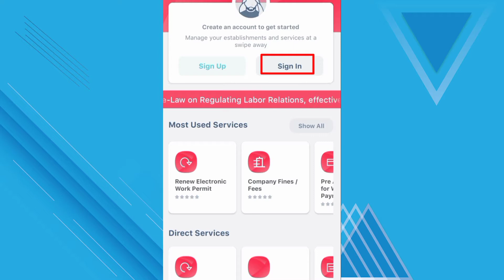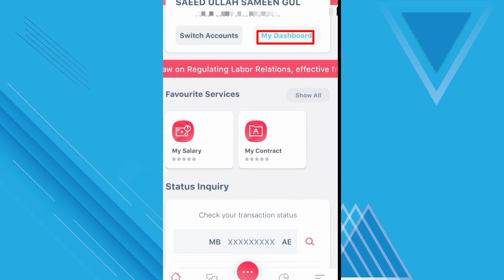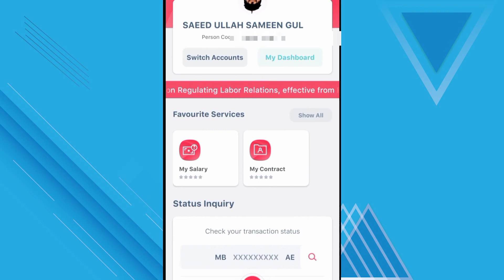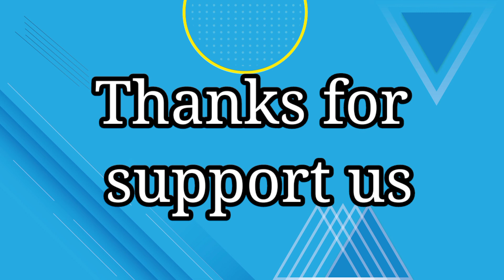How To Make Use MOHRE App 2022 - New Jobs in UAE With Mohre App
Video title : How to Use Mohre App 2022 - New Jobs in UAE With Mohre Application [Eng Sub] Saeed ullah in UAE

This video is all about Mohre Application
What is the Mohre Application and what is the used ?
The Ministry of Human Resources and Emiratisation (MOHRE) plays an important role in overseeing the workforce and regulating the employment process for both the private and public sector in the UAE. Over the past couple of years, it has taken various initiatives to strengthen the job market in the country and provide opportunities to support the local talent. Find out the services, initiatives and processes under the leadership of MOHRE.

Video title :How to Register of Mohre app 2022 | Registration of mohre app for UAE labour